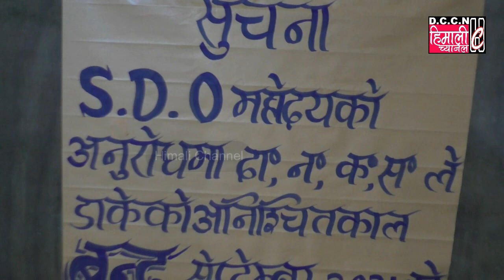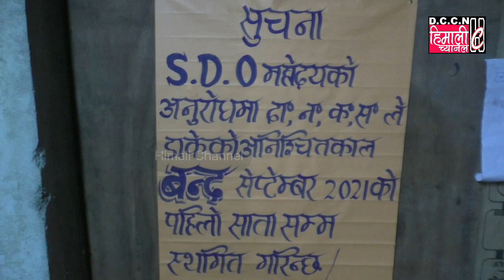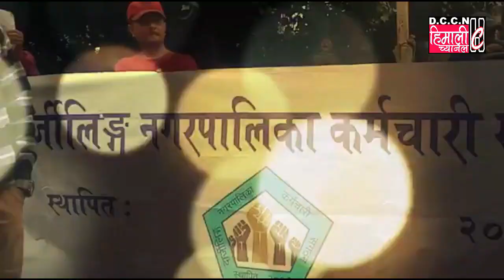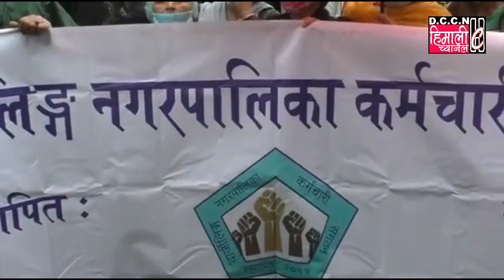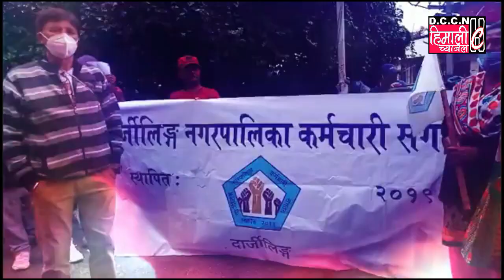SDO को अनुरोधमा दा0 न0 क0 स0 ले डाकेको अनिश्चितकाल बन्द सेप्टेम्बर 2021को पहिलो साता सम्म स्थगित